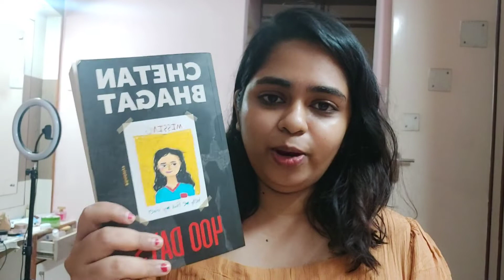400 days book review in tamil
i hope you enjoyed this vdo...

click this to purchase